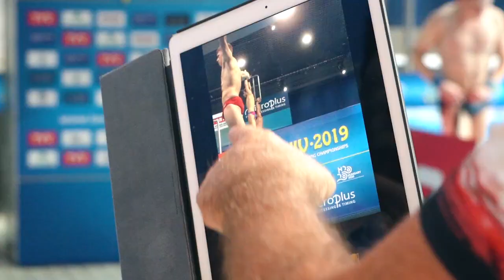Diving Kyiv - Day 3 video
~ Per la LEN (Ligue Europeenne de Natation) ho seguito i Campionati Europei di Tuffi a Kiev, dal punto di vista della produzione di contenuti video per i canali ufficiali della Federazione, oltre a curare l’editing di materiale dallo stream di EBU (Eurovision).

Il mio compito principale è stato quello di realizzare riprese di backstage, per la produzione di video recap delle varie giornate di gara.

~ ANNO: 2019

~ INCARICO:
Realizzazione di video BTS/Recap durante le giornate di campionato; clipping dallo stream video EBU.

~ COMPETENZE:
Ripresa video
Editing video e color grading [Adobe Premiere Pro]
Live Clipping [WildMoka]

~ STRUMENTAZIONE:
Sony A7S II, Sony A7r II, Sony A7 III, ottiche da 10mm a 240mm, cavalletti LeoFoto, filtri LEE + STC, Gudsen Moza Aircross 2, SONY FDR X3000